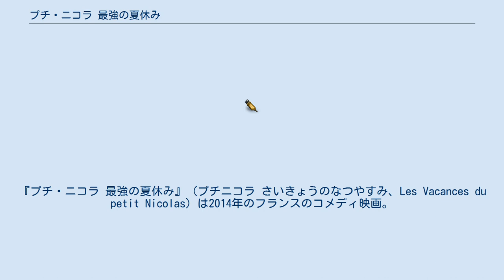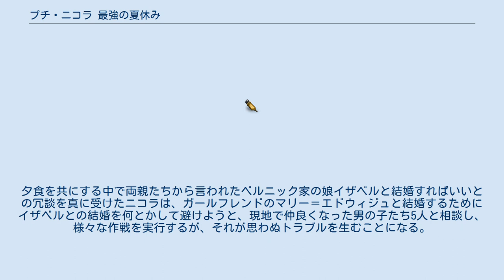プチ・ニコラ 最強の夏休み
『プチ・ニコラ 最強の夏休み』（プチニコラ さいきょうのなつやすみ、Les Vacances du petit Nicolas）は2014年のフランスのコメディ映画。
 監督はローラン・ティラール、出演はマテオ・ボワッスリエとヴァレリー・ルメルシェ、カド・メラッドなど。
 フランスで愛読され続けている国民的人気絵本『プチ・ニコラ』を実写映画化した2009年のファミリー映画『プチ・ニコラ』の続編（主演は前作のマキシム・ゴダールからマテオ・ボワッスリエに変更されている）。
 日本では劇場未公開だが、WOWOWで放送された。
 優しい両親と幸せに暮らす小学生ニコラは、夏休みに両親と母方の祖母と4人で海辺のホテルで過ごすことになる。
しかし、父と祖母の仲が悪いこともあり、旅行は最初からトラブル続きである。
ニコラたちは旅先のホテルで父の旧友ベルニック氏とその家族に出会う。
夕食を共にする中で両親たちから言われたベルニック家の娘イザベルと結婚すればいいとの冗談を真に受けたニコラは、ガールフレンドのマリー＝エドウィジュと結婚するためにイザベルとの結婚を何とかして避けようと、現地で仲良くなった男の子たち5人と相談し、様々な作戦を実行するが、それが思わぬトラブルを生むことになる。
 アロシネによれば、フランスの23のメディアによる評価の平均点は5点満点中2.9点である。